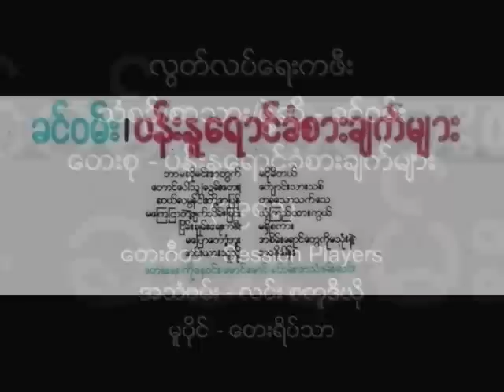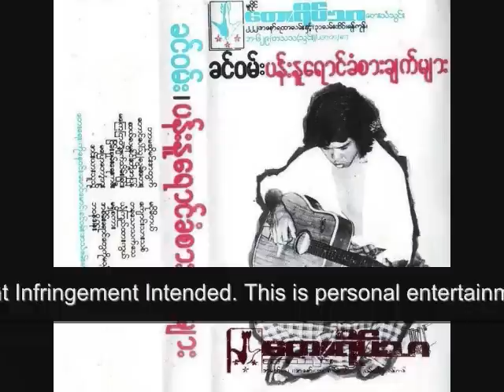လြတ္လပ္ေရးကေဖး ေရး/ဆို ခင္ဝမ္း ၁၉၈၁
လြတ္လပ္ေရးကေဖး / ၿငိမ္းခ်မ္းေရးကေဖး
သံစဥ္/စာသား/ဖြဲ႔ဆို - ခင္ဝမ္း
ေတးစု - ပန္းႏုေရာင္ခံစားခ်က္မ်ား (၁၉၈၁)
ေတးဂီတ - Session Players
အသံဖမ္း - လင္း စတူဒီယို
မူပိုင္ - ေတးရိပ္သာ ေတးသံသြင္း

ေဖေဖၚဝါရီ ၀၃ ရက္ေန႔ ခင္ဝမ္းကြယ္လြန္ျခင္း (၁၅) ႏွစ္ျပည့္ အမွတ္တရ

Audio & Cassette Tape Cover: Credit with Big Thanks to Ko Thein Htun @ 70s-80s-90s Stereo Music Group.
Khin One’s Photos: Credit with Big Thanks to Ko Yan Naing & Doney MP @ Khin One Fan Club.
This is personal entertainment copy.  Any commercial use of this music video is STRICTLY FORBIDDEN.  Non Commercial Use ONLY!
NCA